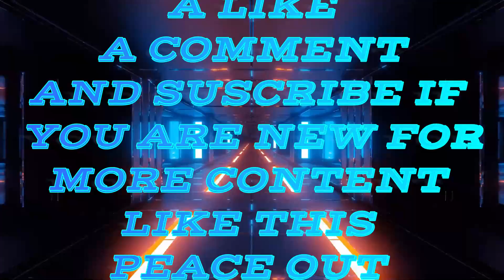Fortnite Compilation | Cartoon - On & On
Fortnite Clips ,Pc Player ,F1,F2,F3,F4 BINDS
Fortnite Fun, Box FIGHTS, Creative, ZoneWars
Fortnite,Battle Royale,On & On

Song
On & On
Artist
AEI (on behalf of NCS); ASCAP, LatinAutorPerf, Polaris Hub AB, BMI - Broadcast Music Inc., Featherstone Music (publishing), and 18 Music Rights Societies